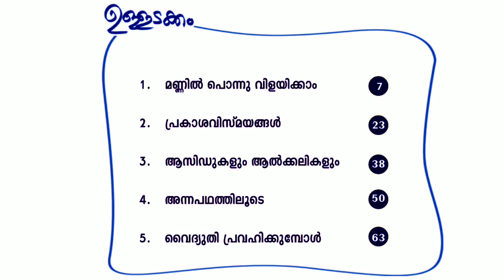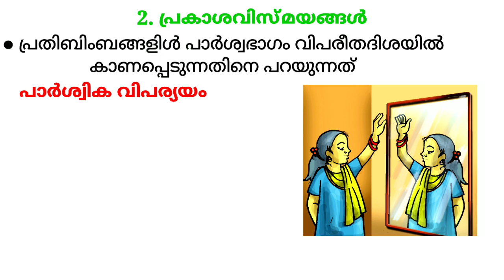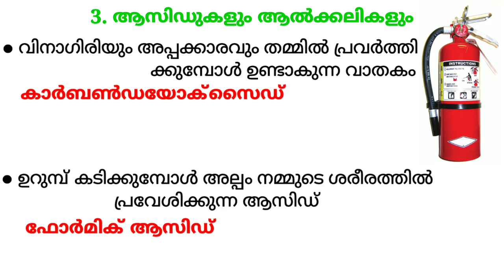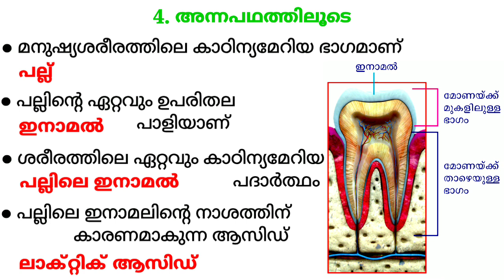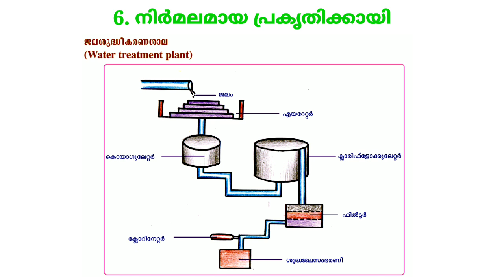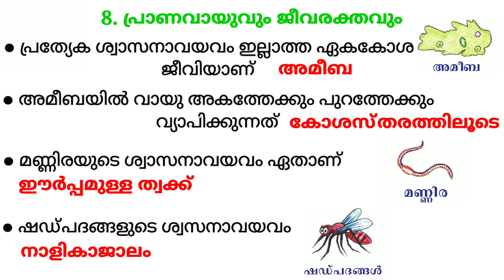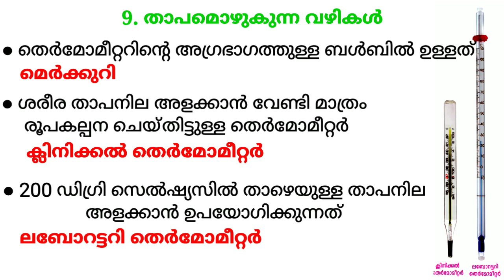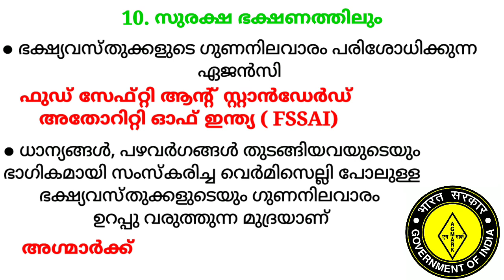SCERT TEXT BOOK ONLY/ 7th STD BASIC SCIENCE FULL CLASS (10 പാഠങ്ങൾ)ഭാഗം 1 ഉം ഭാഗം 2 ഒരു വീഡിയോയിൽ..